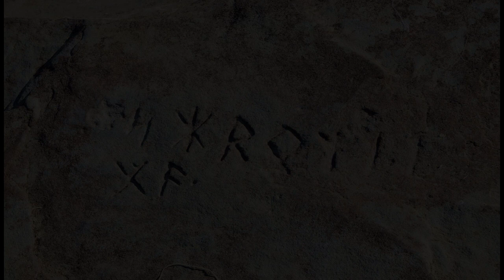The Word- Universal Spider Web- by Armando Torres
More from Armando's newest book, the Universal Spider Web...